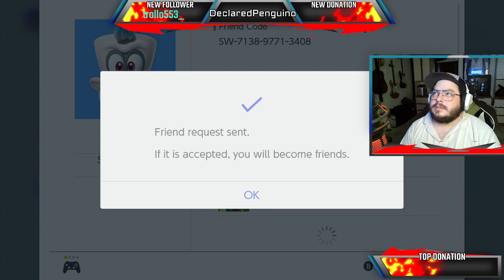To Become a Master!!! pt.4